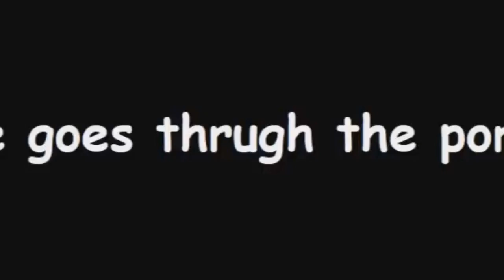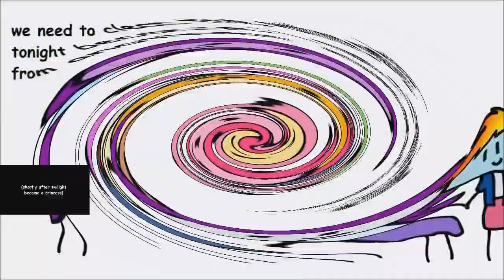Veg Replace Tennis MLP Equestria Girls In a Nutshell Rounds